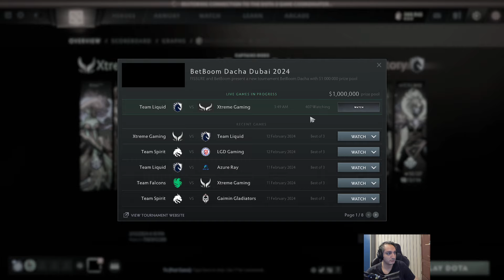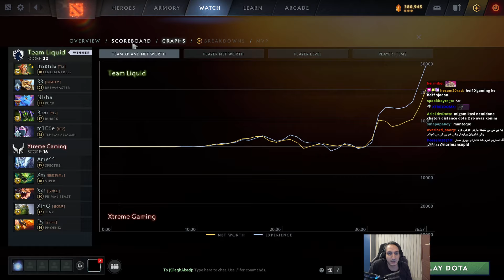اکستریم گیمینگ-لیکوئید: بت بوم داچا دوبی گیم2|BetBoom Dacha 2024 Playoff LB:Liquid vs Xtreme Gaming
تورنومنت بت بوم داچا اینبار توی دوبی مرحله ی پلی آفر حذفی رو داریم که تیم های توی براکت برنده و بازنده بازی میکنن تا برنده مشخص شه😍
جایره تورنومنت
Prize: 1,000,000$

تیم اکستریم گیمینگ:
Pos1: Ame
Pos2: Xm
Pos3: Xxs
Pos4: XinQ
Pos5: Dy

تیم لیکوئید:
Pos1: miCKe
Pos2: Nisha
Pos3: 33
Pos4: Boxi
Pos5: Insania

Tournament BetBoom Dacha 2024 Playoff Upper Bracket :Falcons vs Xtreme Gaming Game2